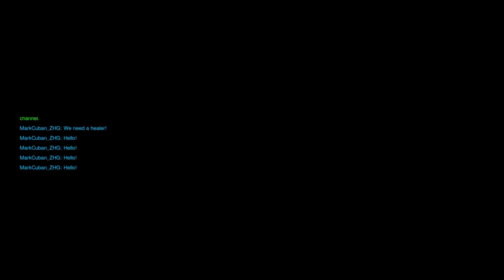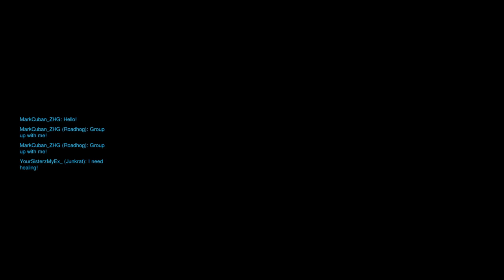Overwatch: Origins Edition as Zenyatta with markcuban(gerald yt)